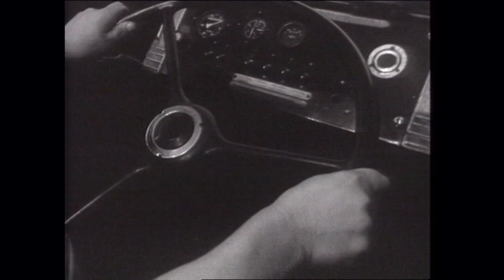Первый троллейбус (1963) мелодрама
Заводская молодёжь южного приморского города постоянно ездит на работу первым утренним троллейбусом, водитель которого, молоденькая симпатичная Светлана, находит среди своих пассажиров новых хороших друзей. По настоянию родственников Света оставляет работу, чтобы поступать в институт...

«Первый троллейбус» — советский чёрно-белый художественный фильм 1963 года, кинорежиссёра Исидора Анненского, снятого на Одесской киностудии и студии М. Горького. Лента проникнута жизнерадостным настроением и отмечена участием большого количества молодых, впоследствии знаменитых отечественных актёров.
Авторы сценария — Юниор Шилов, Иосиф Леонидов.
Композиторы — Андрей Эшпай, Ростислав Бойко.
Оператор — Виталий Гришин.
Художник — Юрий Богатыренко.
Звукооператор — Дмитрий Флянгольц.
Монтаж — Этны Майской.
Костюмы — П. Акимова.
Грим — Е. Тимофеева.
Редактор — А. Черченко.
Дирижёр — Эмин Хачатурян.
Директора — Серафима Бениова, Е. Сапов.
В ролях: Ирина Губанова, Лев Свердлин, Нина Сазонова, Александр Демьяненко, Дальвин Щербаков, Евгений Ануфриев, Олег Даль, Виктор Борцов, Нина Дорошина, Валентин Брылеев, Михаил Кононов, Алексей Грибов, Георгий Вицин, Муза Крепкогорская, Николай Парфёнов, Валерий Сомов, Пётр Савин, Станислав Чекан, Анда Зайце, Валерий Зотов, Герман Качин, Владимир Колокольцев, Михаил Суворов, Алла Будницкая, Лариса Гордейчик, Ирина Зарубина,  Суханов Павел, Григорий Шмойлов, Михаил Цинман, Валерий Житников, В. Устинов, Савелий Крамаров, Евгений Стеблов, Владимир Маренков, Иван Савкин, Валерий Погорельцев, Кира Гурецкая, Анна Сергеева.